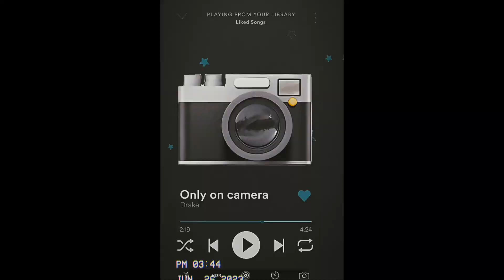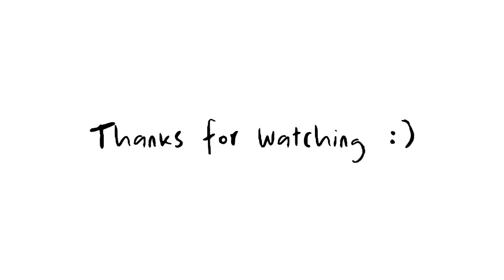marx’s take on iowa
hiiii welcome to the channel :)